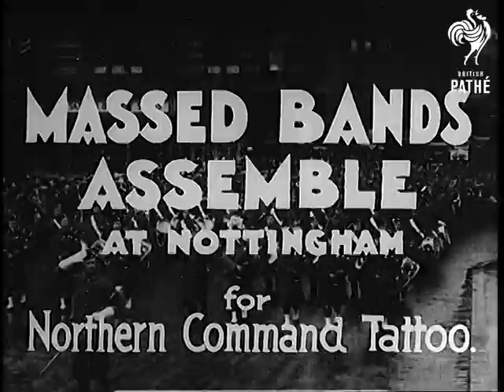Massed Bands Assemble At Nottingham (1935)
Item title reads - Massed bands assemble at Nottingham for Northern Command Tattoo.

Lace, Nottinghamshire.

L/S of the spectacle of massed bands marching and playing through the city as they gather for the Northern Command Tattoo.  M/S of the mayor of Nottingham taking the salute.  L/S as they round the corner and continue.
 FILM ID:819.42